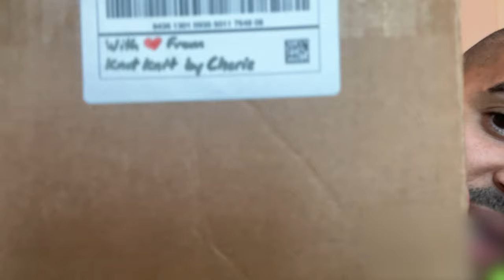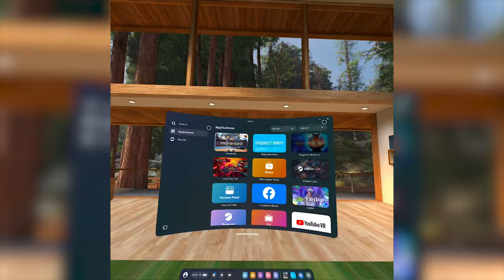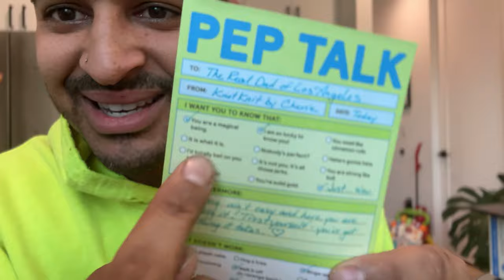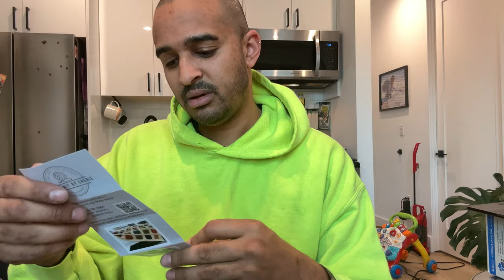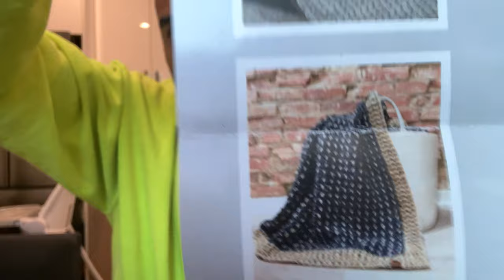Joshua’s Handmade Crocheted Coat!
Babys First Handmade Coat Is Here! In this heartwarming vlog, join me, Kevin Gerdes, on a journey filled with love, warmth, and the joy of parenthood. As a single dad and proud foster parent, I'm excited to share this special moment with you all.

👶🧥 Witness the magic as my cousin crafts an exquisite handmade coat for my little one, marking a cherished milestone in our family's journey. From the intricate crochet stitches to the soft, cozy fabric, every detail radiates love and care.

🌈 What's it like to adopt as a gay man? 🌈 I'll be diving into this question and sharing my personal experiences, shedding light on the beauty and challenges of parenthood in today's world.

👨‍👦 Join me as I reflect on my journey to fatherhood, offering insights into the joys and hurdles of single parenting. From navigating the foster care system to embracing the role of a dad blogger, I'm here to share it all with you.

🧶 Discover the story behind this adorable handmade creation and explore the artistry of Knot Knit by Cherie, my cousin's Etsy shop. Get a glimpse into her talent as she brings warmth and style to each carefully crafted piece.

👨‍👦‍👦 This isn't just a coat—it's a symbol of love, family, and the bond we share. Whether you're a seasoned parent, an aspiring adoptive parent, or simply curious about the journey, there's something here for everyone.

🎥 Don't miss out on this heartwarming adoption vlog and parenting journey.

Check out Knot Knit by Cherie at knotknitbycherie.etsy.com

All music used in this video is licensed by SoundStripe
00:00 Introduction
00:37 Package Finally Arrived!
02:46 I Got A VR Headset!
06:26 Lets Open This Thing Up!